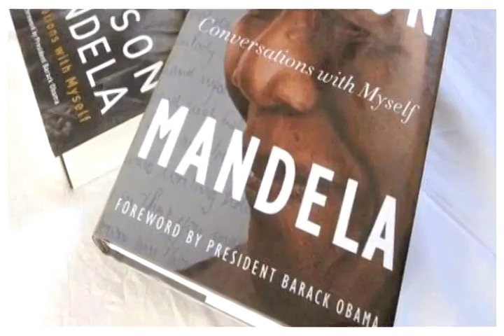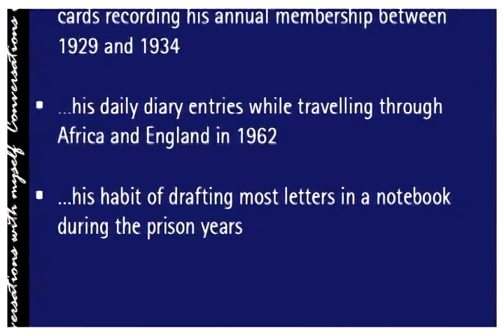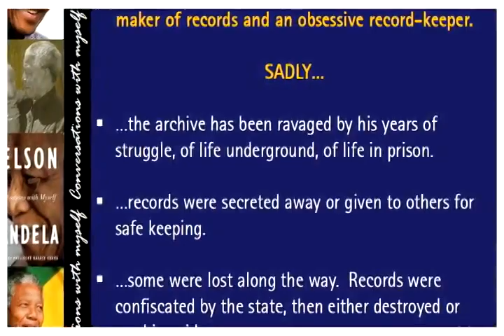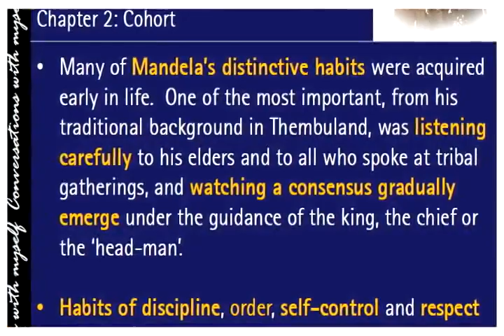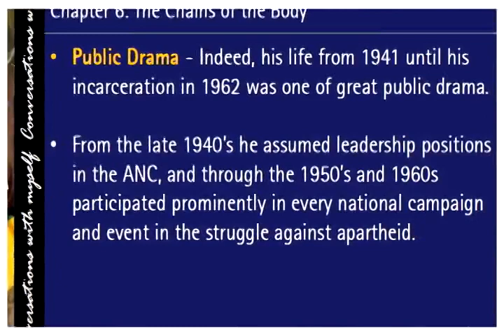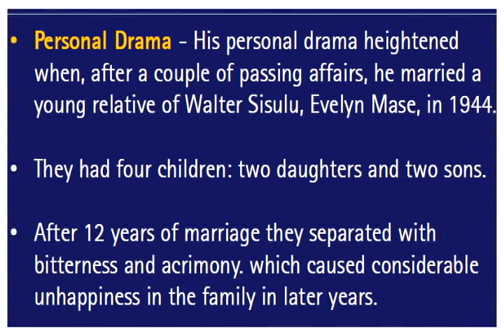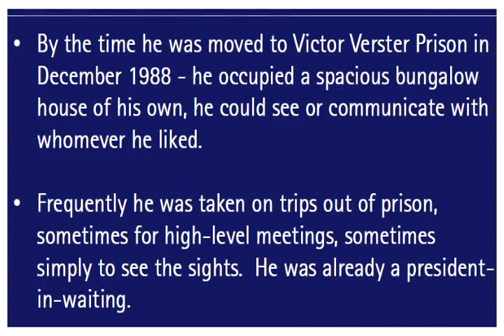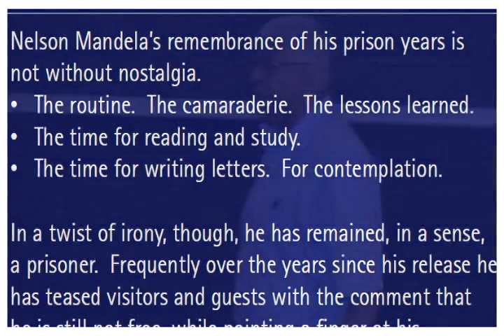Conversations with Myself by Nelson Mandela - We Read for You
Nelson Mandela is one of the most inspiring and iconic figures of our age. Now, after a lifetime of recording thoughts and events, hardships and victories, he has opened his personal archive to offer an unprecedented insight into his remarkable life. In this session of USB-ED's 'We Read For You', Prof Basil Leonard presents Conversations with Myself (released 12 October 2010), a book by former president Nelson Mandela. Synopsis presentation took place on 10 February 2012 at University of Stellenbosch Business School in Bellville, Cape Town.